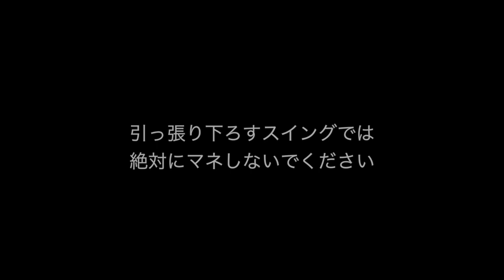山本道場・引いて〜押す！！スピンコントロール・スイング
新井美穂❌山本道場でも行っております
”引いて〜押す！！”
その真骨頂が出たワンカットです。
ティーショットは林の中へ
なんとか前には打てる状況だが、木の根っこがひしめくライにボールが・・・。
ボールの前方に根があるため横に出すのが定石ですが、彼女のスイングはボールにパワーとスピンを込めるだけのスイングなので問題はありません。

ええからやってみ！
絶対にショットのヒントになるから！！

と行ってみたショットです。